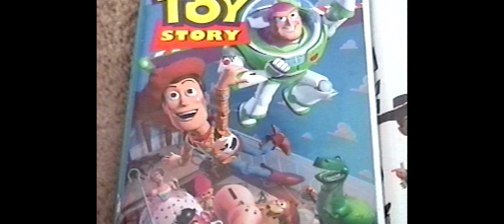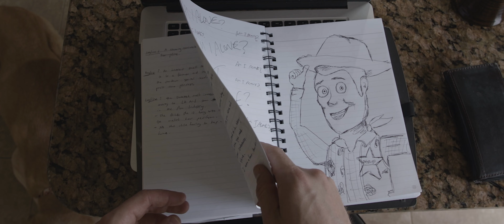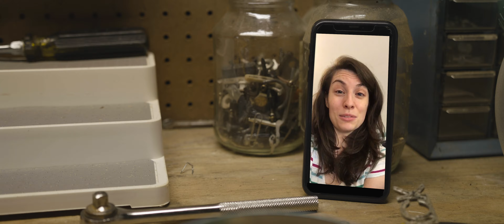I Am Sid From Toy Story | Short Fan Film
Thats Right folks I am Sid from Toy Story. Enjoy this short fan film.

"Woody was always more than just a toy and now I know that."

MY GEAR:
GEAR USED
Blackmagic Ursa Mini Pro 4.6k
Rode NTG4 Shotgun
Fotga DP500IIS DP500 2S Follow Focus
Tilta 4x4 Carbon Matte box MB-T03
MAXOAK V Mount Battery 158Wh
Rodelink Wireless
Saramonic 96-Channel UHF Lapel Mic
Manfrotto 504HD

Writer, Director, Lead: Kyle Romanek
Kyle's Real Mom: Terri Romanek
Kyle's Real Sister: Lynsie Romanek
Video Gal: Anna Fagan
Video Guy: Sean Morse-Barry
VFX - Oliver Sjoholm